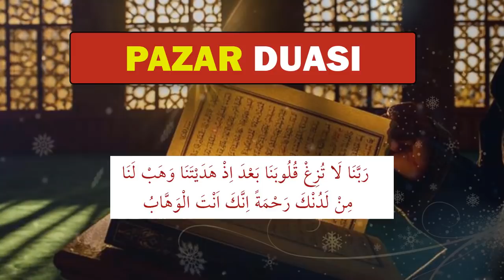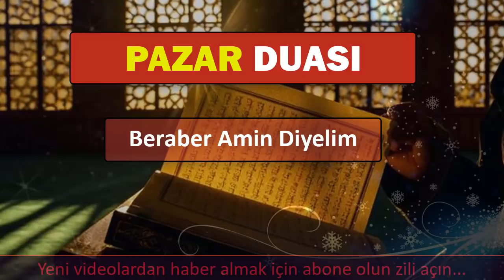PAZAR GÜNÜ DUASI DİNLE En Faziletli Dualar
PAZAR GÜNÜ DUASINI DİNLEYELİM. Güne Dua dinleyerek başlayalım. En faziletli duaları ve en etkili duaları sesli olarak dinleyebilirsiniz. Dua dinlemek maddi ve manevi huzur verir. Güne daha motive bir şekilde başlamamıza sebep olur. Bu yüzden dua hayatımızda çok büyük önem taşır. Dua kulun Rabbine niyazıdır. Dua etmek Rabbimizle bağımızı kuvvetlendirir.
Ey Rabbimiz bize dünyada da iyilikler ver ahirette de iyilikler ihsan eyle. Bizi her türlü sıkıntılardan koru.